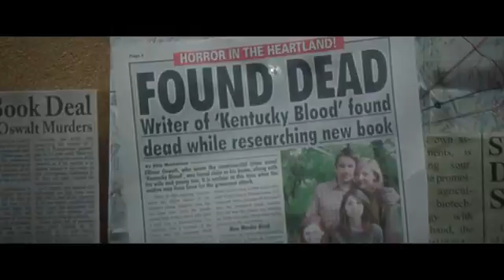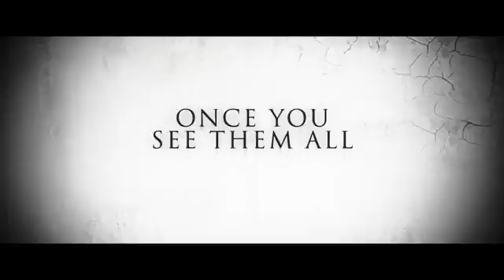SINISTER 2 Trailer 2015 Horror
new trailer movie
new movie trailer 2016
movie trailer new
movie trailer
trailer movie
movie short
movie 2016 trailer
trailer 2016
movie 2016